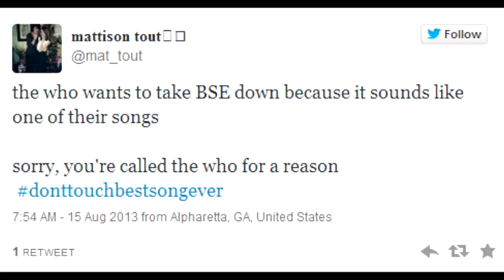One Direction - The Worst Music Group Ever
A disgrace to everything, taking other peoples work and claiming it as their own, and their bullshit fanbase is brainless, just like those horrible beliebers, dumbest people alive. Its funny though because no ones gonna care about them anymore soon, unlike The Who, where people will always care, because they were legendary, unlike One Pube.